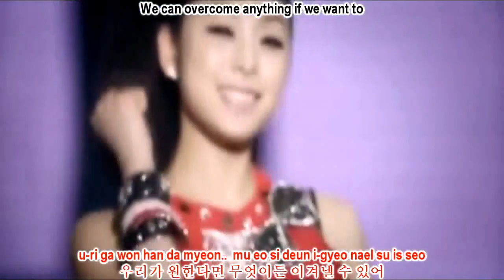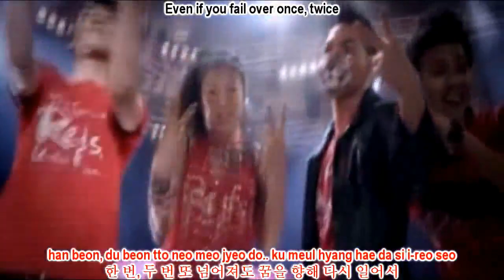big bang, Kim Yuna shouts of reds lyrics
[MV] Simple Romanji (Romanized) Lyrics, Hangul Lyrics, English Translation: BIGBANG＆Queen Kim Yuna [The Shouts of Reds part.2] BIGBANG G-DRAGON & T.O.P & TAEYANG & DAESUNG & SEUNGRI with Queen Yuna (Feat. Trans Fixion) [승리의 함성 (The Shouts of Reds part.2)] Music Video, Hyundai Motor Company [2010 FIFA WORLD CUP SOUTH AFRICA™] Shouting Project!, [Sing-along Karaoke] [Comeback on Stage] [Kpop Mnet Chart], Translated by cconed